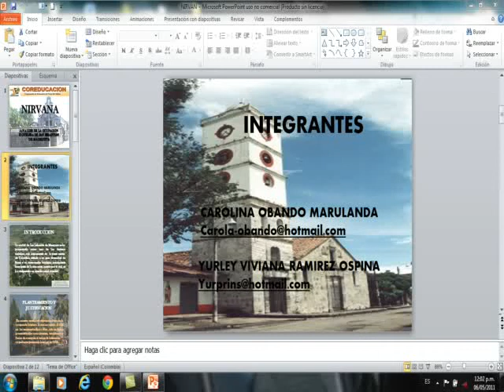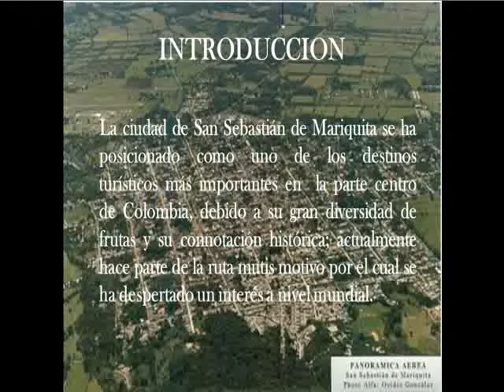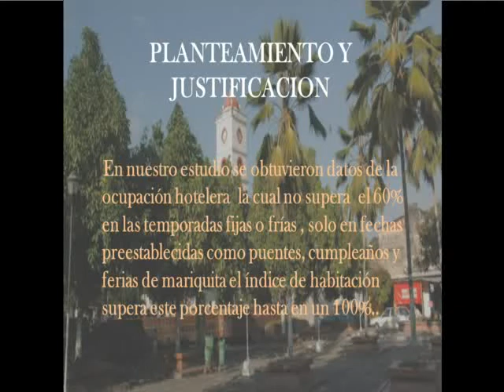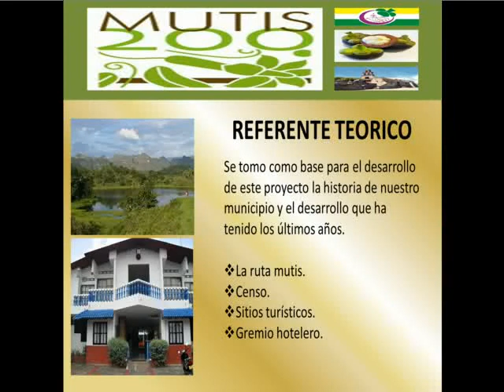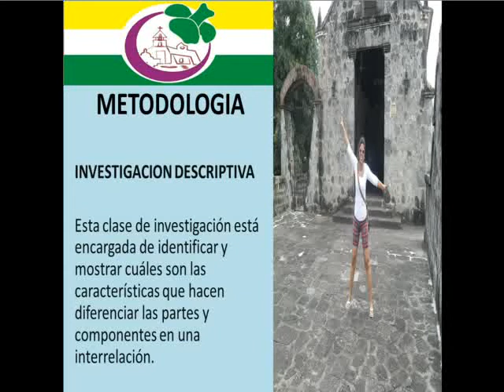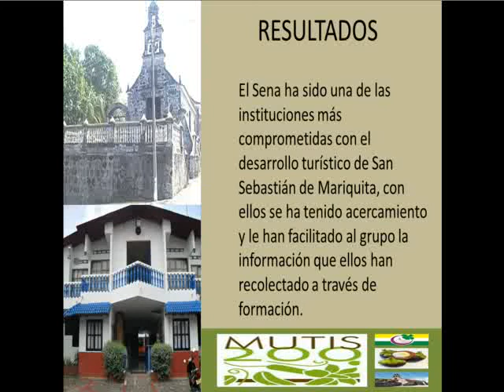COREDUCACION_ ANALISIS DE LA OCUPACION HOTELERA DE SAN SEBASTIAN DE MARIQUITA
Titulo de la Ponencia:  ANALISIS DE LA OCUPACION HOTELERA DE SAN SEBASTIAN DE MARIQUITA
Modalidad de Participación: PROYECTO EN CURSO
Área: TECNOLOGIAS DE COMUNICACIÓN
Institución: CORPORACION DE EDUCACION DEL NORTE DEL TOLIMA COREDUCACION
Ponente 1: CAROLINA OBANDO MARULANDA
Ponente 2: YURLEY VIVIANA RAMIREZ OSPINA
Par Evaluador: